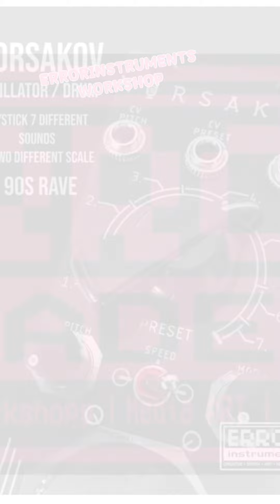Errorinstruments Workshops round World